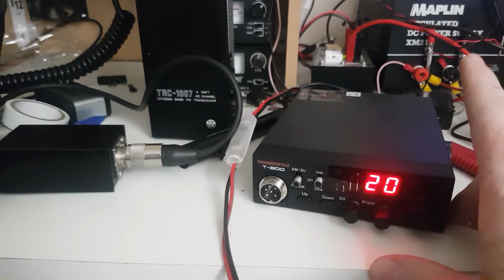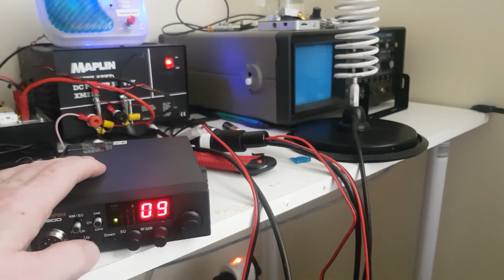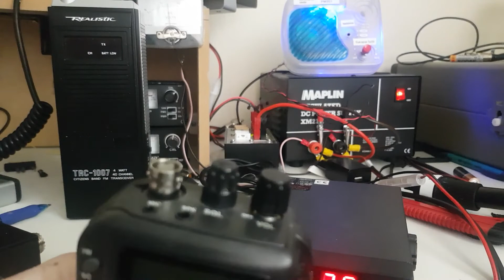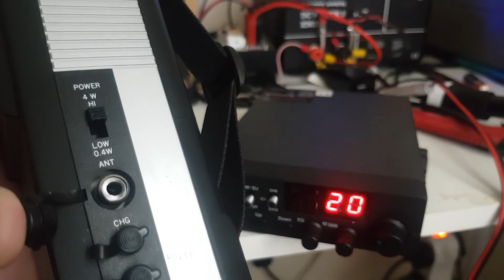Beginners guide to CB radio, video 4: connecting radio and antenna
Now you have your radio and antenna you need to know how to connect the two together.

In this video I demonstrate how to connect an antenna to a CB radio

If you like my content you can become an official patron of the channel via Patreon, this will help the channel to grow and then I can bring you even better videos, all proceeds from Patreon go back into the channel and all patrons will get a mention in every video thanking them for their support, the Patreon page is and becoming a patron is purely optional

Connect and chat with me:
I monitor the GB3IR and GB3HG repeaters (GB3IR is also on IRLP & Echolink), CB channel 19 mostly when mobile, the Hubnet and Network Radios channel 00.

You can now send me pager messages via the DAPNET from the DAPNET website or app or via SMS from a DMR radio via a gateway on the Brandmeister network on private call 262994 starting the message with 'M0WNU', I will receive these as long as I am in the range of my Jumbospot or a general pager transmitter that is part of the DAPNET